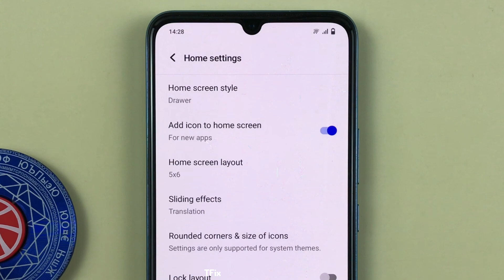How to add newly downloaded applications to the home screen on Vivo V23e Android 13